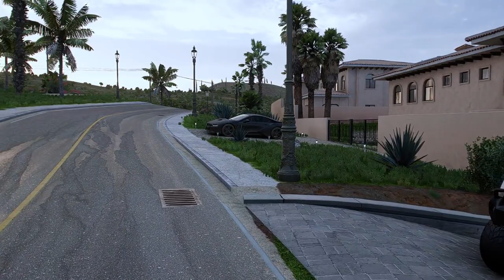Super Top Ten Cars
Embark on an exhilarating journey into the world of viral shorts, where creativity knows no bounds and entertainment takes center stage. These bite-sized masterpieces redefine storytelling with their ability to captivate, amuse, and resonate in just a matter of seconds.

Immerse yourself in a kaleidoscope of genres, from heartwarming tales that tug at your emotions to hilarious sketches that leave you in stitches. These viral shorts showcase the ingenuity of creators who skillfully distill compelling narratives, unforgettable characters, and thought-provoking messages into concise, shareable moments.

Dive into a whirlwind of cinematic brilliance, where every frame is meticulously crafted to elicit maximum impact. From visually stunning animations to cleverly edited live-action clips, viral shorts exemplify the art of visual storytelling in its purest form.

These digital gems aren't just fleeting sensations; they're cultural phenomena that spread like wildfire across social media platforms. Join the global conversation as millions of viewers share, comment, and react to the latest viral shorts, creating a collective experience that transcends geographical boundaries.

In the ever-evolving landscape of content creation, viral shorts stand as testament to the power of concise and compelling storytelling. Whether they serve as a quick escape from reality, a source of inspiration, or a catalyst for laughter, these shorts have become an integral part of our online culture, shaping the way we consume and engage with content in the digital age.

Prepare to be swept away by the infectious energy of viral shorts, where creativity flourishes, and every second counts in leaving a lasting impression on audiences worldwide.